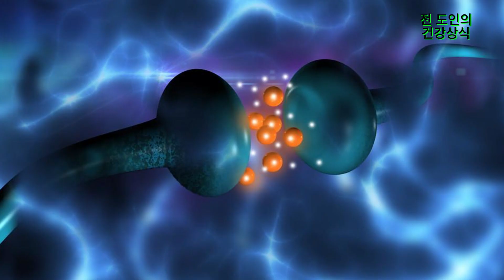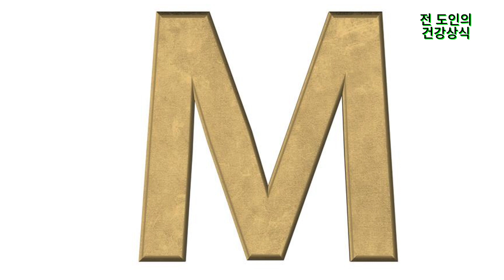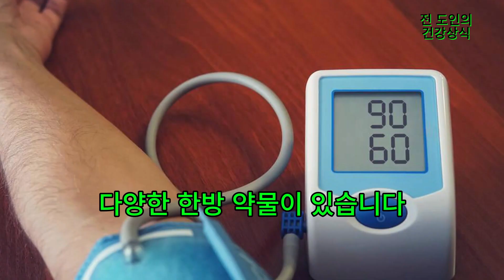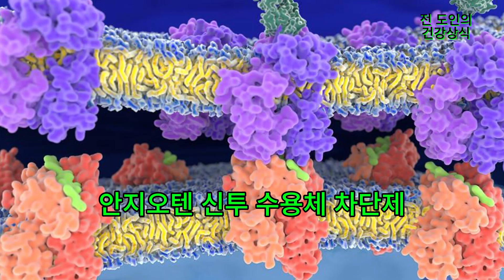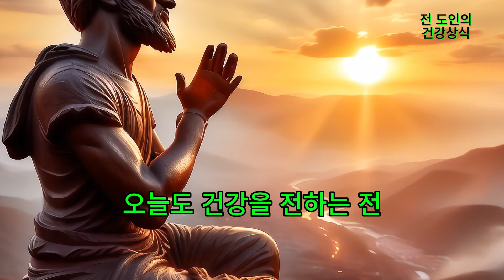고혈압과 저혈압 치료 예방법